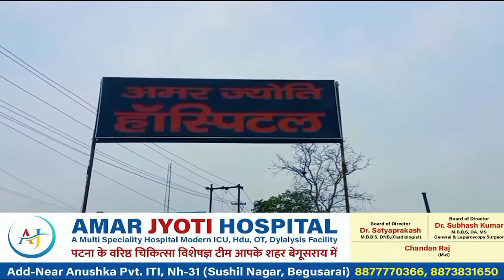हाइब्रिड मक्का बीज को लेकर कावेरी सीड कंपनी लिमिटेड के द्वारा एक दिवस कार्यक्रम।btnewsbihar